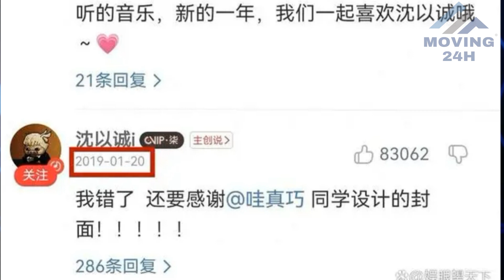【MOVING 24h09月19日】关晓彤白鹿发态，网友调侃你俩也磕肖战和王一博的糖？wangyibo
关晓彤白鹿发态，网友调侃你俩也磕肖战和王一博的糖？